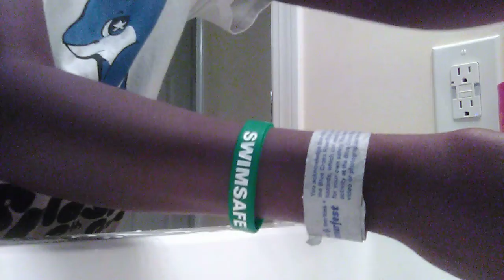Why I almost left YouTube